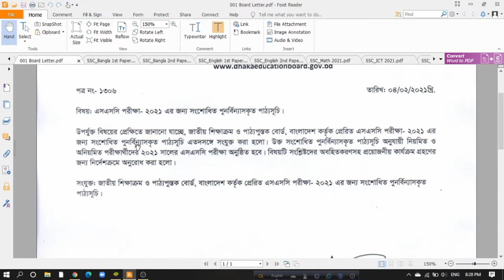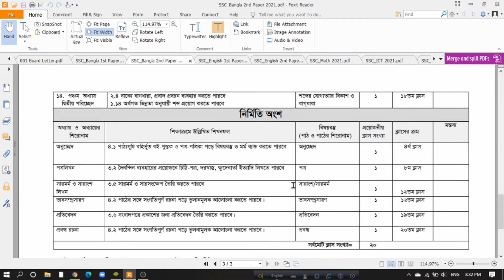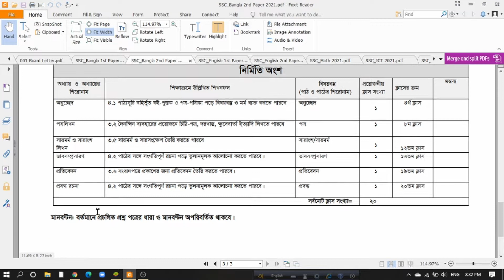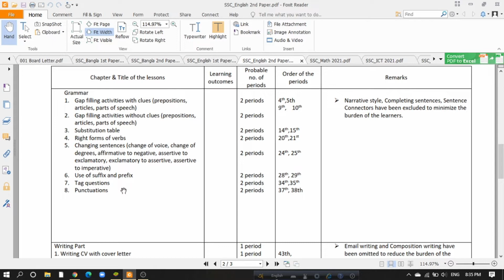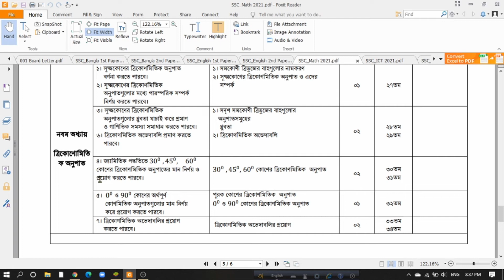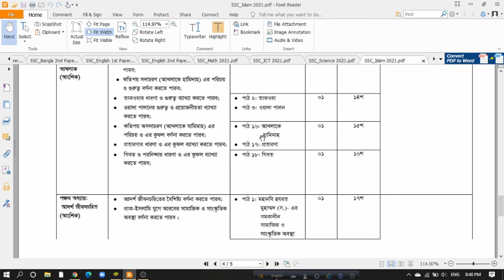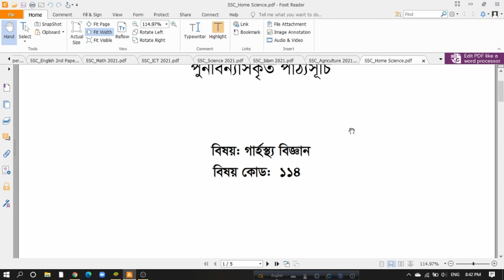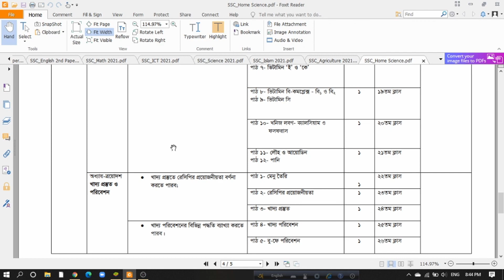SSC New Short Syllabus 2021 | এসএসসির নতুন সংক্ষিপ্ত সিলেবাস ২০২১ | SSC exam 2021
এসএসসি পরিক্ষা ২০২১ এর নতুন শর্ট সিলেবাস।

To get our latest update, please join with us-